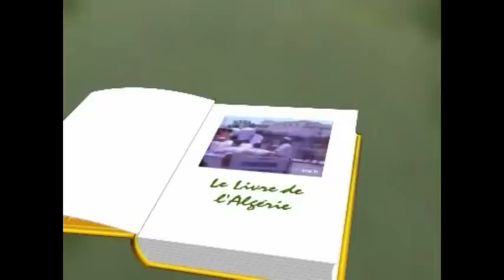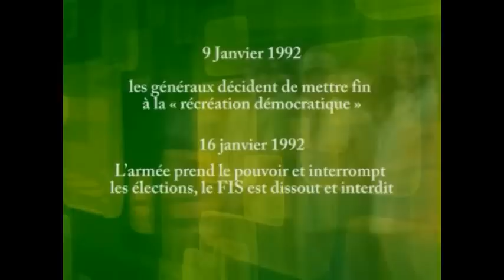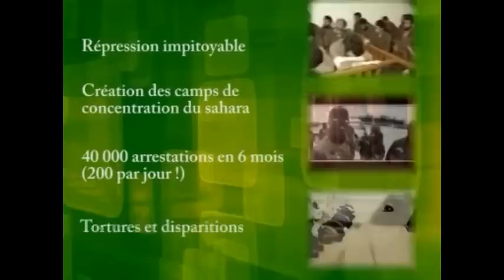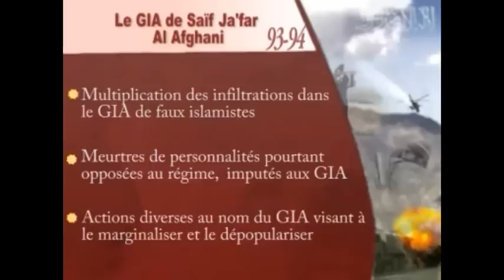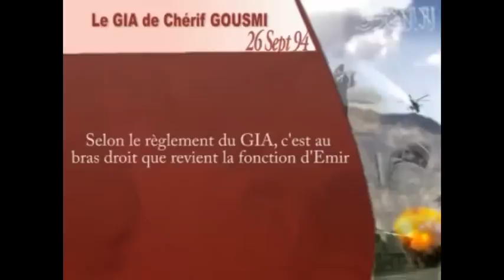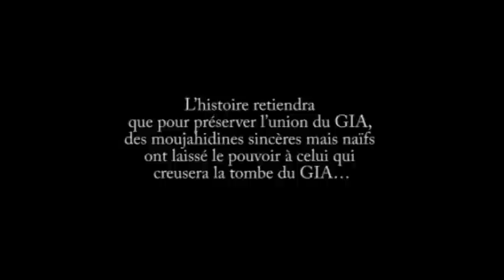Les Masacres des Generaux 1/2 مجازر الجنرالات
bouteflika ouyahia general nezar general lamari general toufik les generaux algeriens fis fln algerie islam maroc tunisie maouritania libya egypt irak siria arabie saoudite lebanon el yeman el bahrein oman palestine qatar Émirats arabes Koweït turquie istambul dubai abu dhabi riadh gaza el qods.